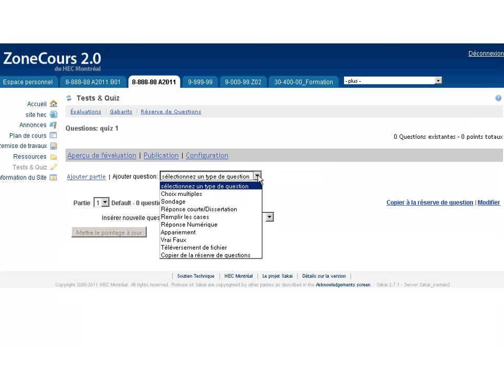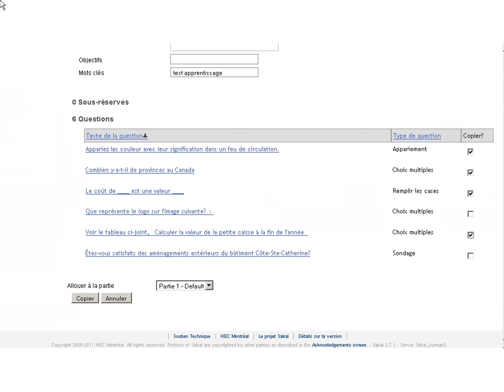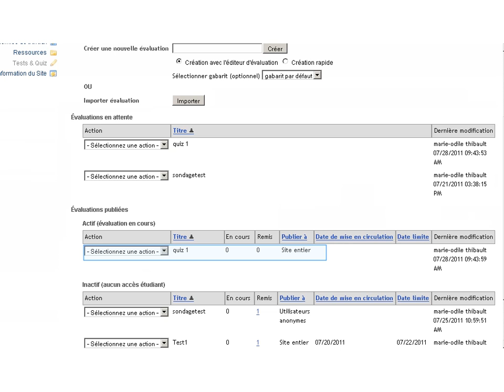ZoneCours 2.0 - Créer une évaluation dans Test & Quiz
Procédure pour créer une évaluation dans l'outil Test & Quiz de ZoneCours 2.0